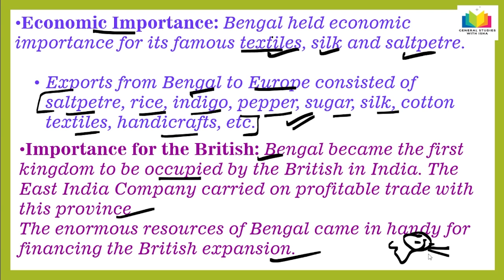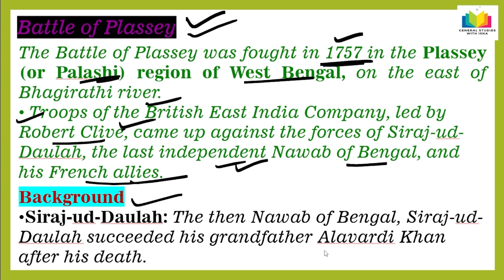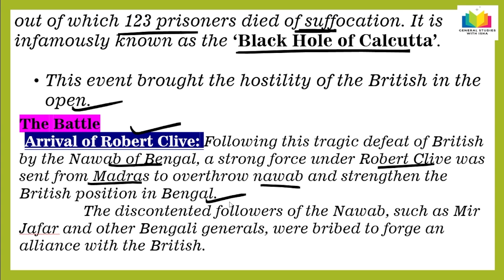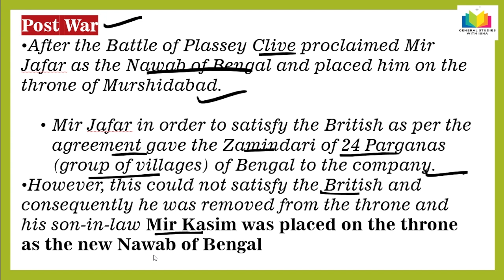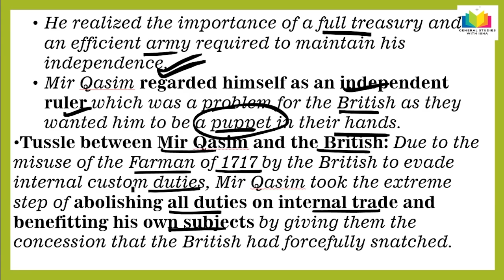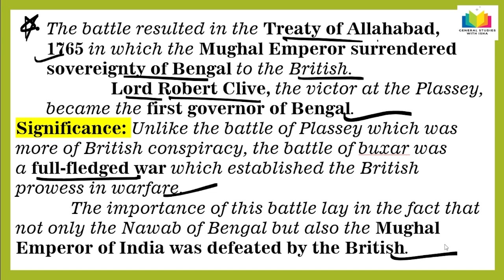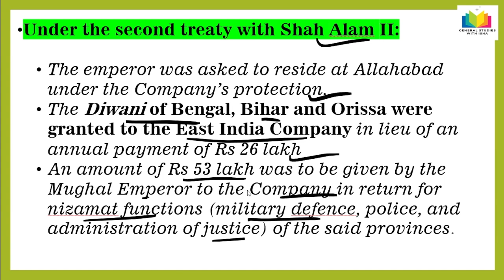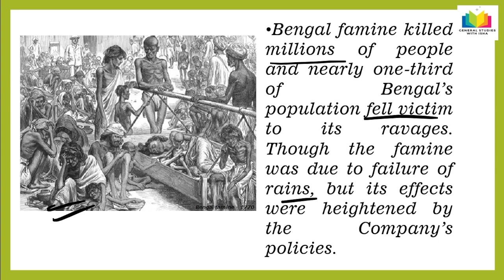Modern history of India, British conquest of India,(part-2), battle of Plassey and buxar..